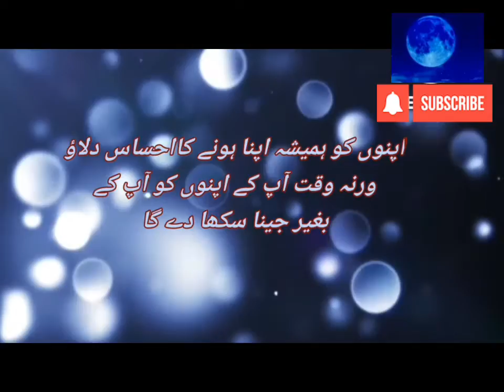best motivational quotes.golden words.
golden words.
golden words in urdu.
golden words for students.aqwal e zarreen.aqwal.
aqwal Whatsapp status.
aqwal ghar.
best motivational quotes for Whatsapp status.
Hi viewers,
This is a beautiful motivational Short video and good morning whatsapp status 2022 with beautiful and soulful music
assalamualaikum!

In this video you will see inspirational quotes, beautiful scenes and colourful images.

Thanks to all for watching my videos.